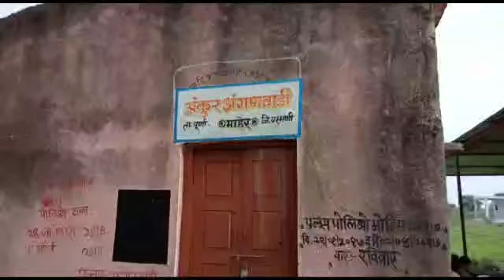मो,माहेर गावाला रस्ता च नसल्याने पावसाळ्यात गावकऱ्याचे प्रचंड हाल लोकप्रतिनिधी लक्ष देतील का